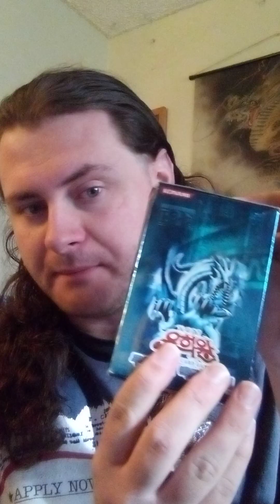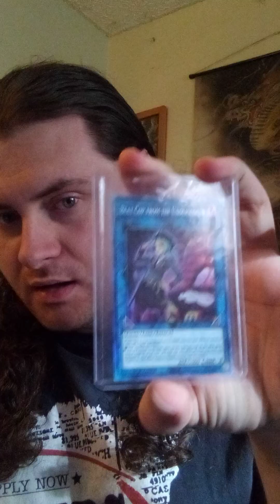Will We See The Elite In WWE Soon?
Today's video I talk about the recent rumors of The Elite possibly signing with WWE. The Elite is one of the most infamous groups in professional wrestling with the members being Kenny Omega, The Young Bucks (Nick & Matt Jackson), and Hangman Adam Page, all being contracted to AEW, and all have won multiple Championships all over the world. But there's been rumors that the contracts of all the members will be expiring soon and possibly going to WWE. Will we see them in WWE? What brand will they go to? We will see as time goes on.

1106 Jungs Station Road St Peters Missouri 63303

with the channel going full time there will be more deck profiles, a series of booster box opening, news videos and tin openings. I'll also be doing fan mail as well as WWE and Yu-Gi-Oh! disputes.

to all WWE fans in the US: go to watch NXT Great American Bash 2023, WWE SummerSlam 2023, WWE Payback 2023 and WWE Fastlane 2023. Everyone else can watch on the WWE Network.